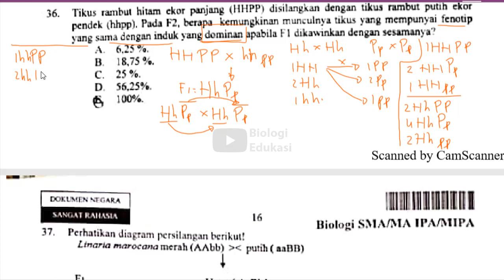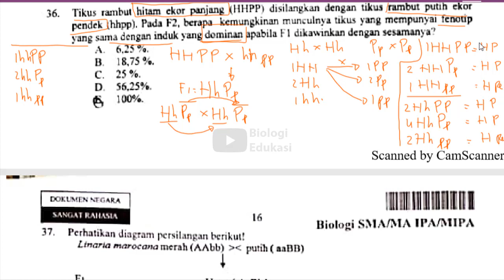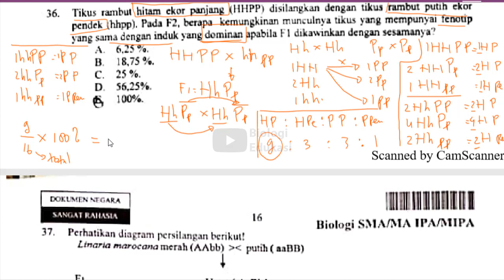N36 Persilangan Dihibrid Pembahasan Ujian Nasional Biologi SMA 2018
Persilangan Dihibrid Pembahasan Ujian Nasional Biologi SMA 2018

Soal UN biologi, pembahasan soal ujian nasional biologi, soal ujian nasional biologi sma, pembahasan soal ujian nasional ,kisi-kisi ujian nasional biologi SMA, ujian nasional biologi, UN biologi